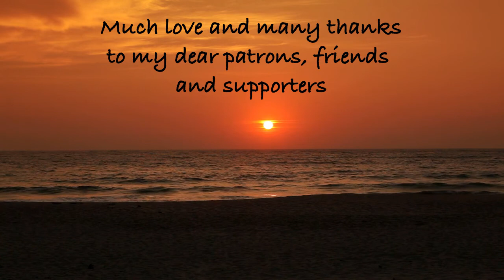Kamarius - Quiet Mind (excerpt)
Album: Peaceful Heart (2018):
Serene music for relaxation and meditation. This project with two long tracks was started a while ago and somehow forgotten. Now it's time for it to come to light.

Free Downloads and surprises for the site members and Facebook fans.
There's already a stock of music and sounds that I am creating to fit in different projects.
I warmly invite you to support my artistic creativity (music and videos) and in this way to bring the message of Peace, Love, Joy, Beauty, Kindness and Inner Freedom to more and more people. You can become my patron:
I also want to thank all of you who helped and supported me along this way so far. Thank you!